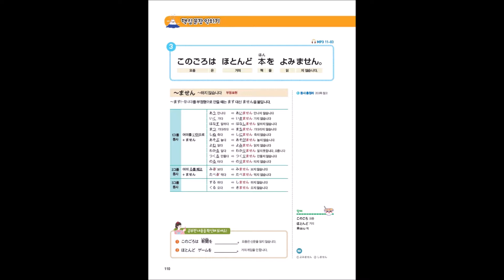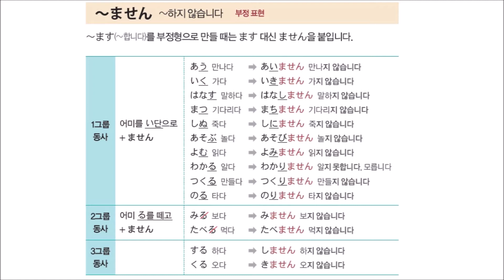[나혼자 끝내는 일본어 첫걸음] Day11 (110쪽) ~ません 부정문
지은센세와 함께라면 일본어 어렵지 않아요.
[나혼자 끝내는 독학 일본어 첫걸음] 지은센세의 강의를 들어 보세요.

[나혼자 끝내는 일본어 첫걸음] 도서 구매하기